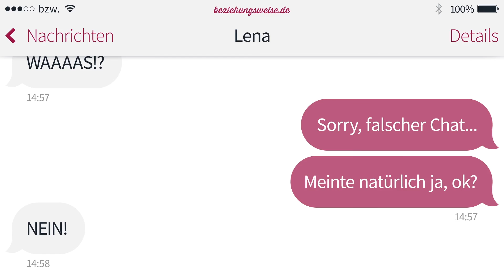"Nach dem 1. Date" Missverständnisse bei WhatsApp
Wenn man sich nicht von Angesicht zu Angesicht sieht, holpert das Gespräch manchmal ein wenig ;-)